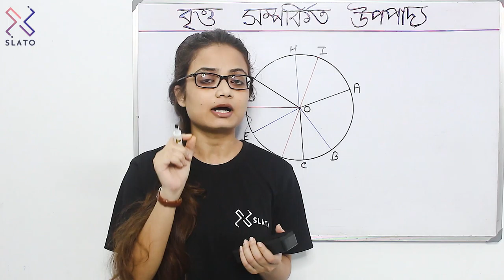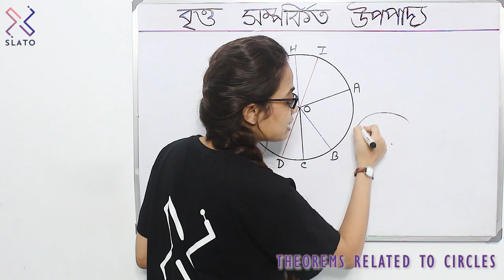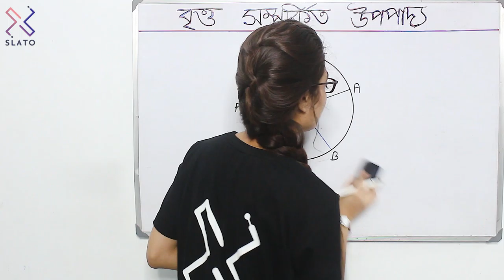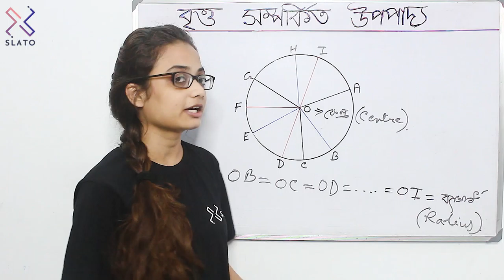Class 10 Geometry : What Is Circle